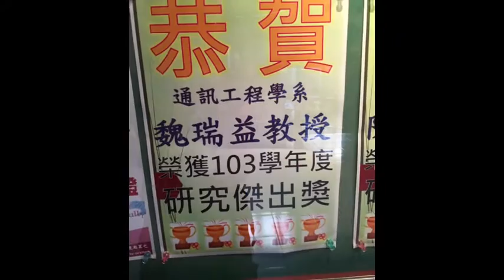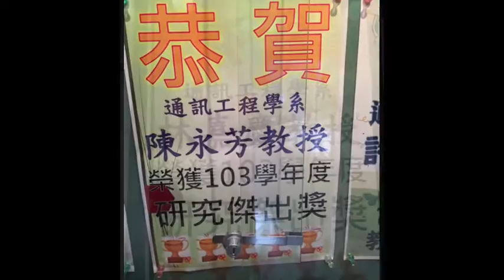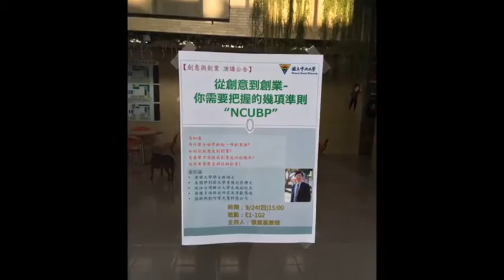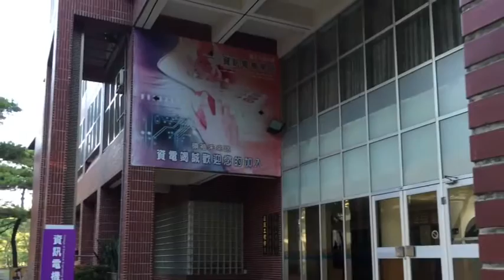TATA CAFE: NCU 秋天的早晨與外籍生party 2015-9-25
NCU